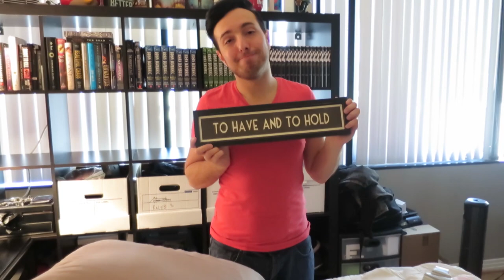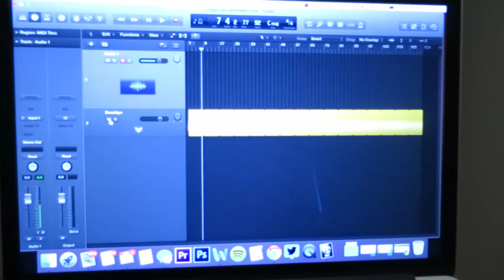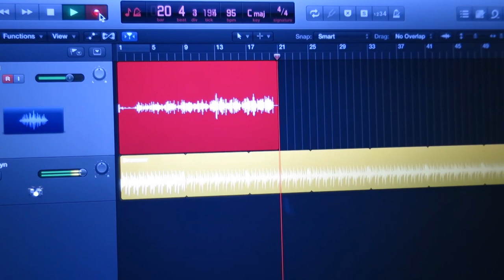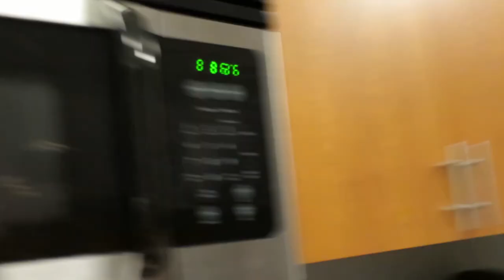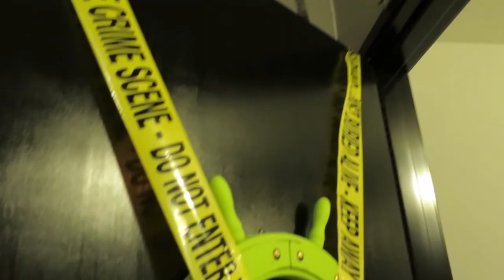PUPPY DANCE! / NATION / Episode 7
Selfie Puppy starts to dance while Taylor, Glennellen, and Monster Rat get ready for HALLOWEEN. ► We convinced Glennellen to get on Twitter!

▬  MUSIC ▬
Theme song: Glued by Jellyrox.

▬ ABOUT THE NATION SHOW ▬
On the first day of YouTube convention Playlist Live, Kaleb saw Taylor and said "Hey! You're bfftaylor!" After years of friend-zoning and collab videos, Taylor saw Kaleb at YouTube convention Vidcon and said "date me!" After years of dating and vlogging, Kaleb brought Taylor on stage in front of 12,000 people at YouTube convention Digifest and said "marry me?" Taylor said yes.

▬ About Kaleb ▬
Kaleb Nation is an author, producer, and TV personality.

▬ About Taylor ▬
Taylor is an Alabama girl transplanted to Hollywood. At 12 she began filming webcam videos for YouTube, which led to appearances on The Tyra Banks Show, HLN, and more.